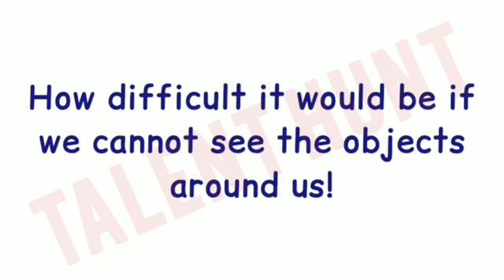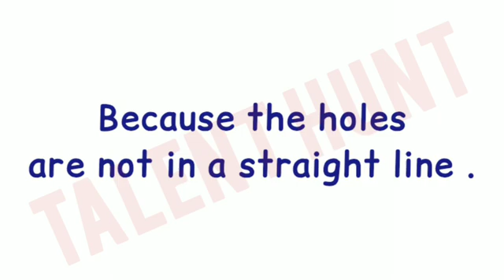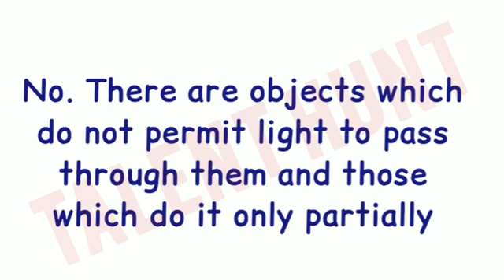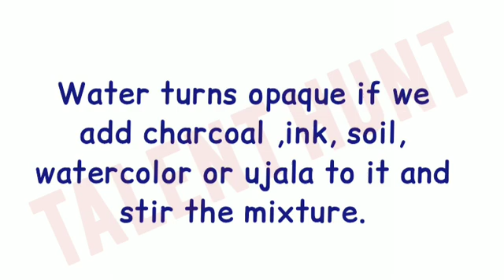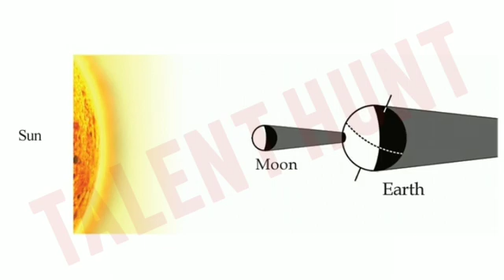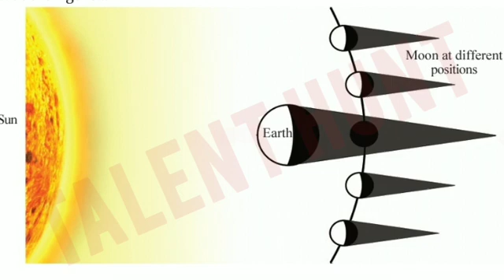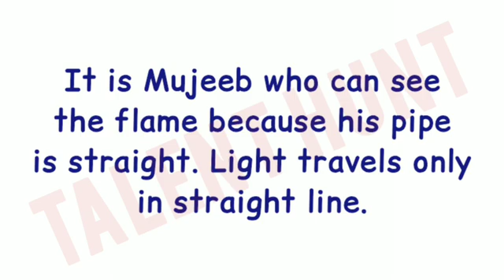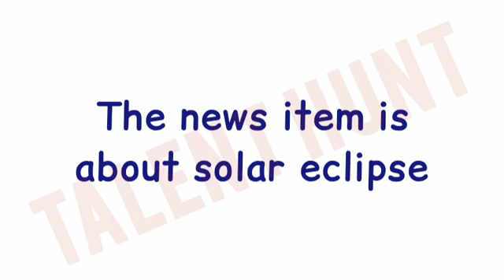Class 5 Basic Science Chapter 3 Celestial Shadow Sights|Let us asses|5th standard|Kite victers